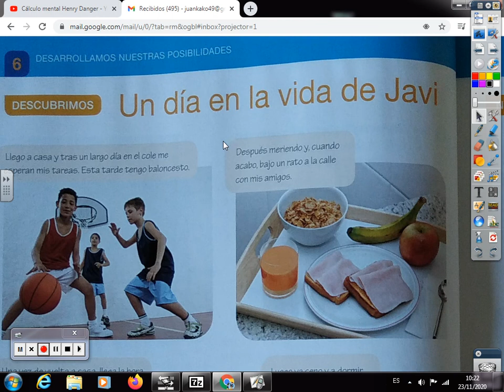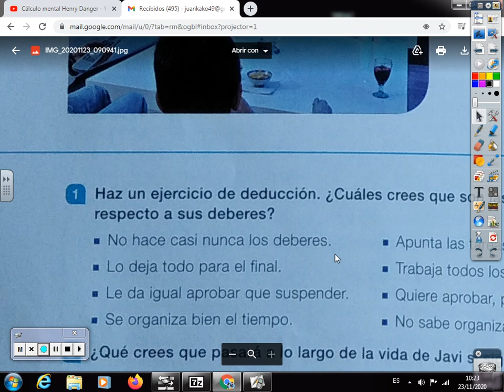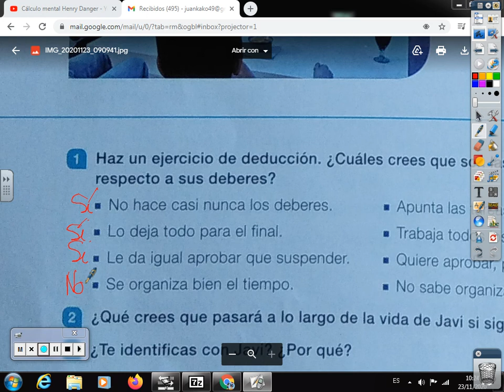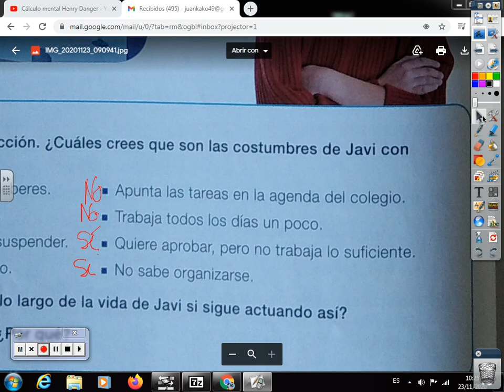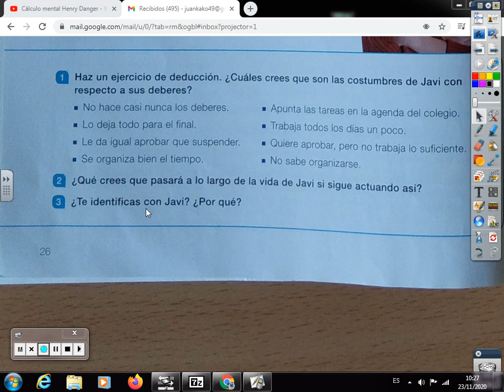Valores Un día en la vida de Javi pág.26